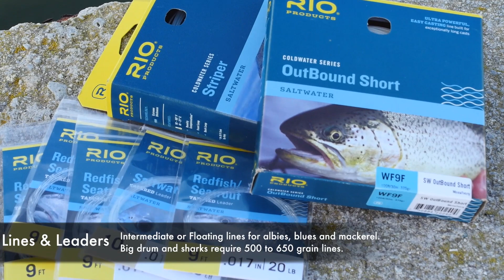Cape Lookout on Fly total